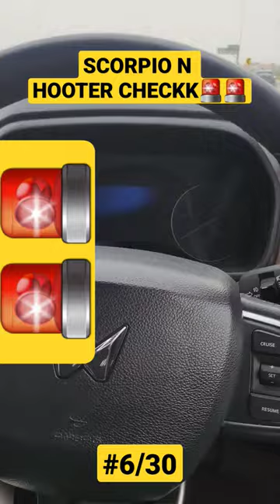MAHINDRA SCORPIO N HOOTER CHECK🔥🚨best